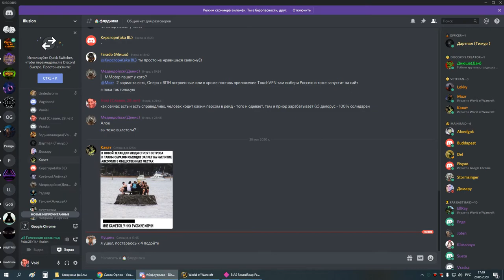2я часть ОКО сова-мишка 28 05 20